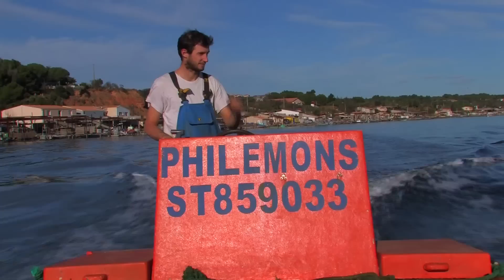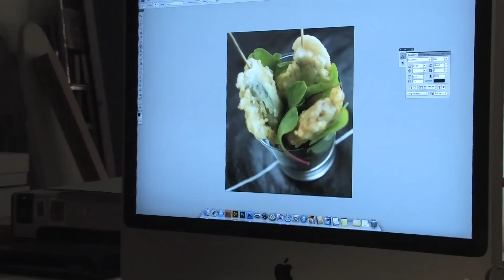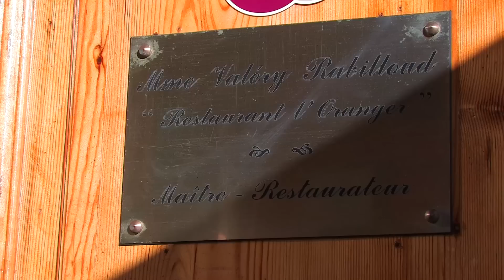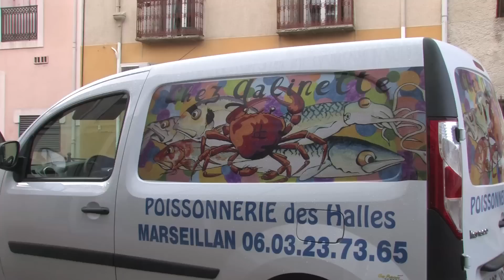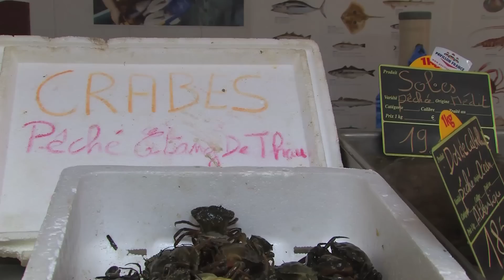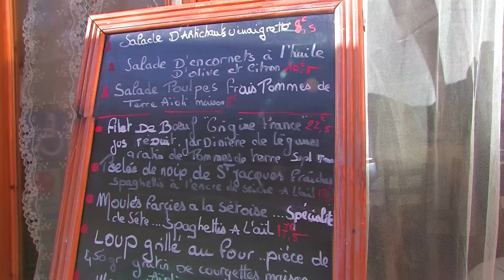Paroles d'acteurs du Pays de Thau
Film sur l'oenotourisme, "L'amour du pays et des métiers en partage"